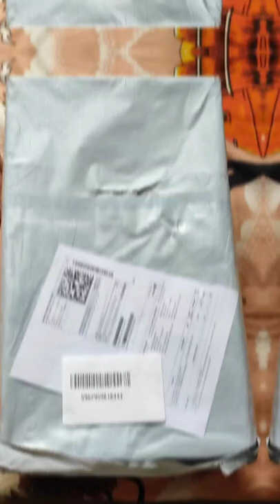Shoes Villa Men's Shoes Unboxing | Best Shoes Under 500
Hello friends,
     Welcome to Techno Dot com.

shoes less style,
shoes lace,
shoes lace styles for boys,
shoes for girls,
shoes collection,
shoes less kaise bandhe,
shoes less,
shoes advertisement,
shoes app,
shoes adidas,
shoes amazon,
shoes ad,
shoes accessories,
shoes almari,

shoes bandhne ka s collection women,

surplus,
shoes essentials,
shoes ecommerce website,
shoes ecommerce,
shoes l e s s,
e girl shoes,
e goss shoes review,
eazy e shoes,
e tv shows,
shoes,
g dragon shoes,
g unit shoes,
g fore shoes,
d&g shoes,
karol g shoes,
amazon,
shoes heels for girls,

i
shoes jute
j. shoes collection,
shoes j-study,
j cole shoes,
j balvin shoes,
shoes ki less kaise bandhe,
shoes ke les kaise bandhe,
shoes kaise banate hain,
shoes ka less kaise bandhe,
shoes ki dori kaise bandhe,
shoes ke les kaise banate hain,
shoes kaise bandhe,
shoes ki spelling,
k shoes advert,
k shoes male voice choir,
shoes k tasmy,
shoes ke tasme,
k swiss shoes,
k footlance shoes,
pasham k shoes,
s.k shoes periamet,

 gear shoes,
l'oreal ballerina shoes lipstick,
l c r shoes,
shoes market in delhi,
shoes making,
shoes market,
shoes men,
mein lace kaise dalen,
pahnane ka tarika,
shoes mein dalne,
t jass shoes,
pusha t shoes,
shoes unboxing,
shoes under 1000 rupees,
shoes under 1500 rupees,
shoes u need to buy,
shoes u should have,
shoes u need,
shoes u should not wear,
shoes you gotta cop,
u power shoes,
u s polo shoes,
thats why u shoes raggedy original,
shoes video,
shoes vlogs,
shoes villa,
shoes video status,
shoes variety,
shoes vocabulary,
shoes vlog delhi,
shoes vs sneakers,
v shoes problem,
v shoes dance,
v shoes story,
v shoes bts,
michael v shoes,
bts v shoes funny moments,
trainer v shoes adidas,
v vs shoes,
shoes wholesale,
shoes wholesale market,
shoes wholesale market in mumbai,
shoes washing machine,
shoes white,
shoes wholesale market in kolkata,
shoes without laces,
shoes with jeans,
adam w shoes,
w brown shoes,
w concept shoes,
george w shoes,
w gameplay shoes,
d s w shoes,
bmw shoes,
shoes x anime,
shoes x ultra 4,
shoes x ixigo price,
xero shoes,
xes shoes,
xtep shoes,
xero shoes review,
xtep shoes review,
cloud x shoes,
stockx shoes,
twisted x shoes,
kings x shoes,
x step shoes,
concept x shoes,
spark x shoes,
zoomx shoes,
shoes you must have,
shoes yellow,
shoes youtube,
shoes your gift,
shoes yeezy,
shoes you can wear with anything,
shoes you are gift,
shoes zoom,
 zoo,
shoes zig zag,
shoes zbrush,
z coil shoes,
z coil shoes reviews,
z black shoes,
z star shoes,
jay z shoes,
rs x shoes,
gen z shoes,
shoes 007,
0 shoes,
asian shoes 01,
baby shoes 0-3 months,
wearever shoes-01.xlsx,
baby shoes 0 size,
gucci shoes 03 greedo,
0 drop shoes,
0 size baby shoes,
shoes 1000,
shoes 1st copy,
shoes 100,
shoes 1000 under,
shoes 12 years boy,
shoes 12,
shoes 10,
shoes 100 original,
1 shoe box,
1 shot,
1 shoe box craft ideas,
1 shoe mike miller,
shoes 1 piece,
shoes 1 size too big,
shoes 1 copy,
jordan 1 shoes,
shoes 2022,
shoes 200,
shoes 2021,
shoes 2022 mens,
shoes 200 rupees,
shoes 2 lace styles,
shoes 2000,
shoes 2022 trend,
2 shoes reaction,
2 shoes lyrics,
2 shoes song bixu reaction,
2 shoes 8d,
2 shoes background music,
2 shoes behind the scenes,
2 shoes bass boosted,
2 shoes song reaction,
shoes 3d,
shoes 300 rupees,
shoes 350,
shoes 300,
shoes 3d modeling,
shoes 3 lace styles,
shoes 3d animation,
shoes 3d modeling in maya,
3 shoes gift,
3 shoes bixu,
3 shoe box,
3 shoes every man should own,
3 shoe beating,
3 shoes don't be a menace,
3 shoe dslr stabilizer,
3 shoe clutch installation,
shoes 4 hole lace styles,
shoes 40 size,
shoes 4 number,
shoes 42 number kitna hota hai,
shoes 400,
shoes 499,
shoes 42 size means,
4 shoes lace styles,
4 shoes every guy needs,
sims 4 shoes cc folder,
sims 4 shoes cc,
jordan 4 shoes,
4 gift shoes,
shoes 5 minute crafts,
shoes 500,
shoes 5 hole lace styles,
shoes 500 under,
shoes 5 number,
shoes 5 lace styles,
shoes 5000,
shoes 5 holes,
5 shoes every guy should have,
5 shoes must have,
5 shoes every man should have,
5 shoes every guy should have hindi,
5 shoes every girl should have,
5 shoes every guy needs,
5 shoes you need,
5 shoes women hate,
shoes 6 number,
shoes 6 lace styles,
shoes 600,
shoes 6 number boy,
666 shoes video,
666 shoes review,
6g shoes,
6 shoes every man needs,
pg 6 shoes,
curry 6 shoes,
jordan 6 shoes,
6 hole shoes less style,
kyrie 6 shoes,
shoes 7a quality,
shoes 7a,
shoes 70 off,
shoes 700,

kobe 7 shoes,
dame 7 shoes,
cr7 shoes,
kyrie 7 shoes review,
shoes 8 number,
shoes 80 off,
shoes 800,
80k shoes mc stan,
80s shoes,
8 shoes that are out of style,
80s shoes mens,
8.5 shoes,
y8 shoes,

kobe 9 shoes,
kyrie 9 shoes,
lebron 9 shoes